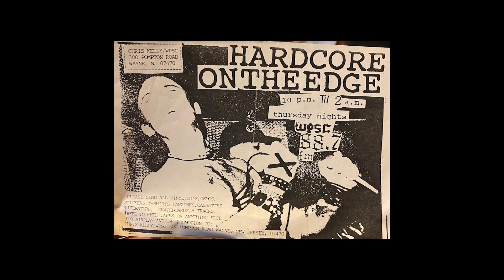on the edge radio show NJHC 1993 lifetime mouthpiece flagman grip native nod